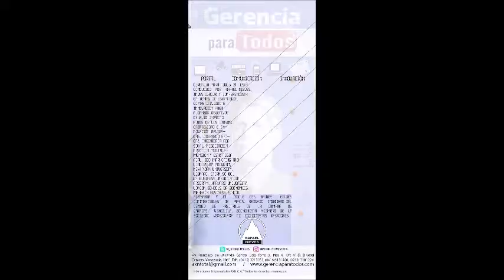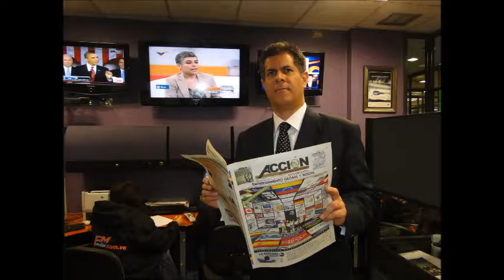GERENCIA 360 GERENCIA PARA TODOS ( Vier 16 Jun ) PROFESOR ROBERT RODRIGUEZ